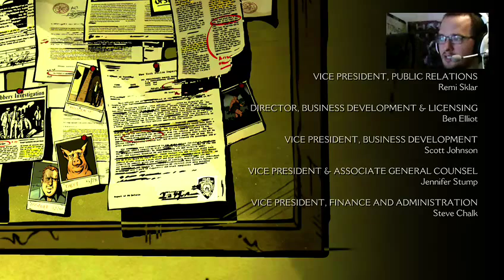Let's Play The Wolf among us [HD+] #029 - Ok. Lass uns reden!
Packt eure vergrößerungs Lupen ein und die Seifenblasenpfeife. wir gehen auf Verbrecherjagd. Die Hauptverdächtigen finden wir hier